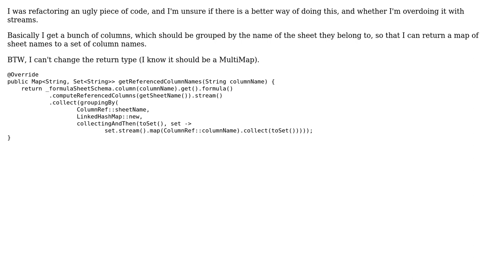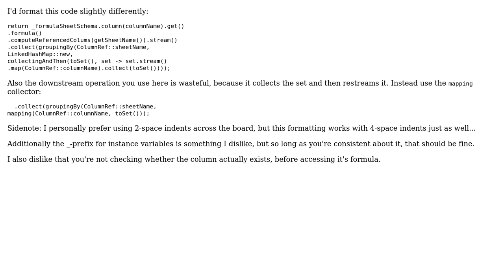Code Review: Java Streams: Grouping to a Map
With thanks & praise to God, and with thanks to the many people who have made this project possible! You are responsible for your own actions.